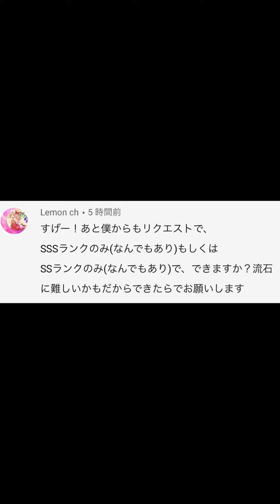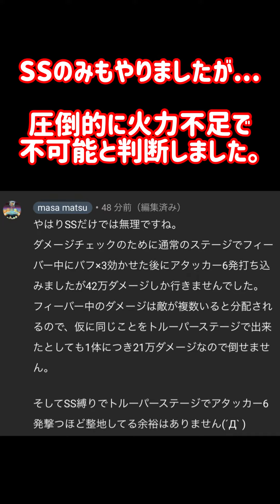【リクエスト】SSSのみでDGトルーパー討伐！ついでにHP50％残しも付いてきました